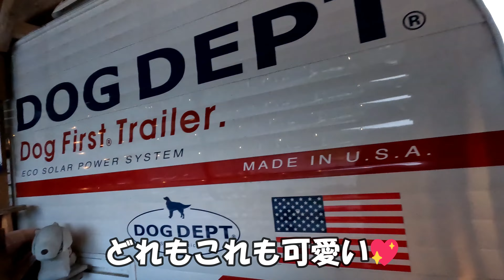大型犬2頭とキャンプ【DOG DEPT】大雨洪水警報に負けた…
横浜からフェリーに乗り千葉県南房総市にあるオートキャンプ場
【DOG　DEPT】さんへ
翌日の大雨洪水警報に…

DOG　DEPT